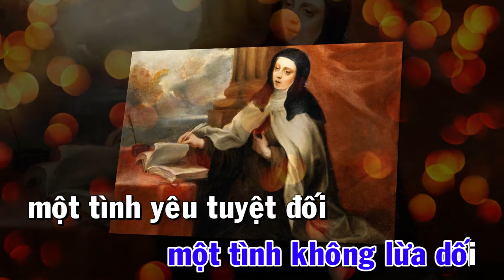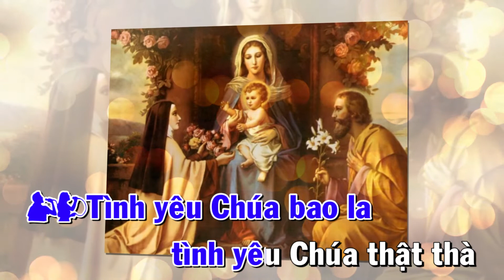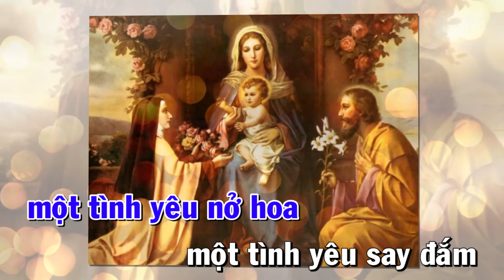TRÁI TIM NỒNG SAY